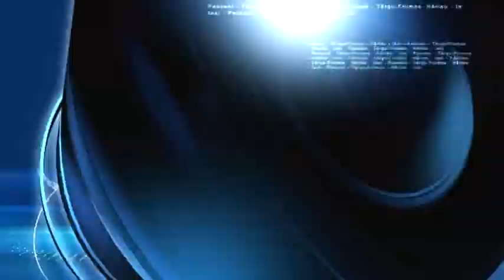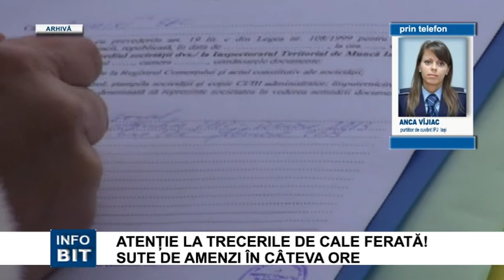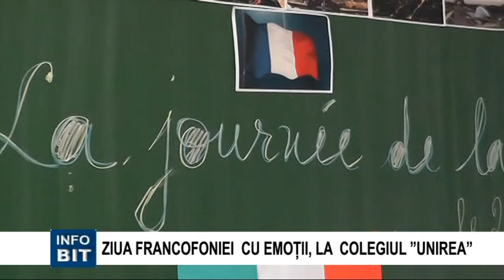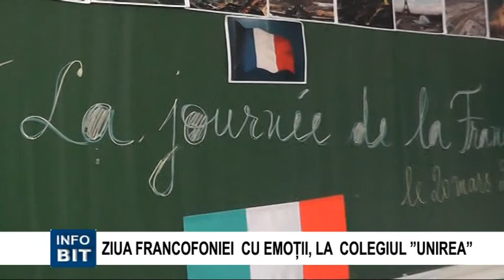BIT TV STIRILE INFOBIT 20 MARTIE 2015